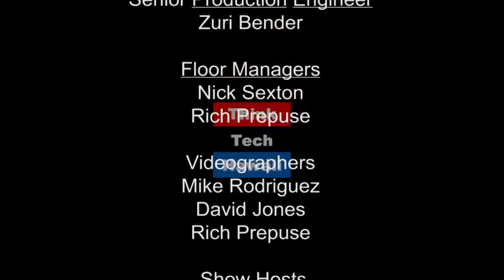The Power of Personal Branding with Colette Werden